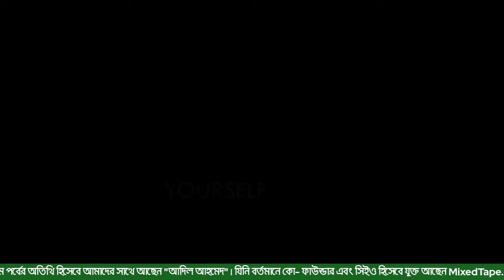আজকের তারুণ্য পর্ব ৬৬